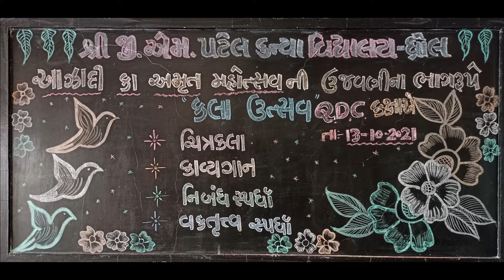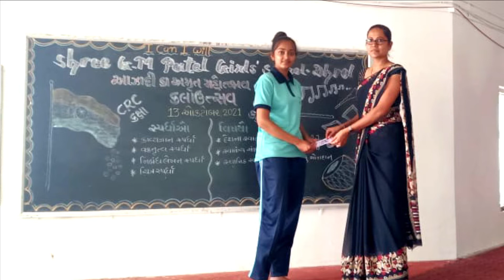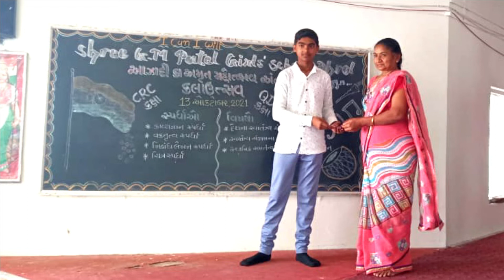CRC/QDC કક્ષાનો કલા ઉત્સવ | Azadi ka Amrit Mahotsav | 13 october 2021 | GMPGS | Dhrol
Shree G.M.Patel Girls School - Dhrol